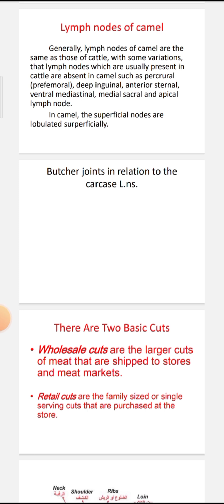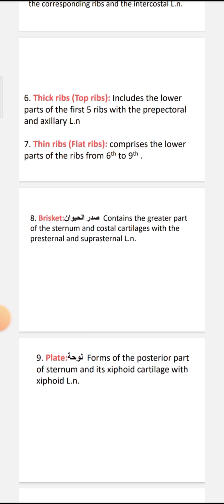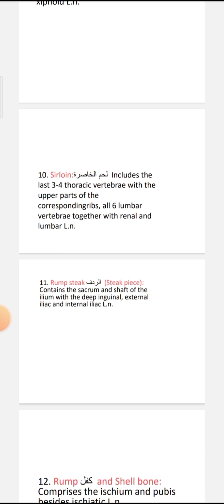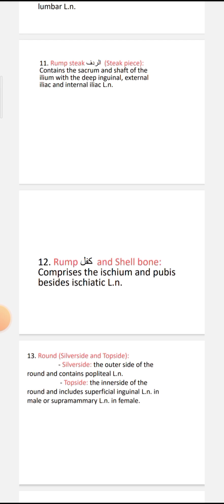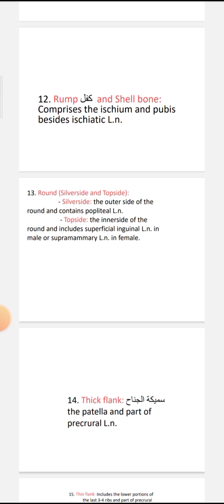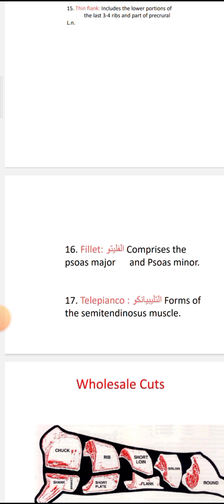butcher joints in relation to carcase l.ns.